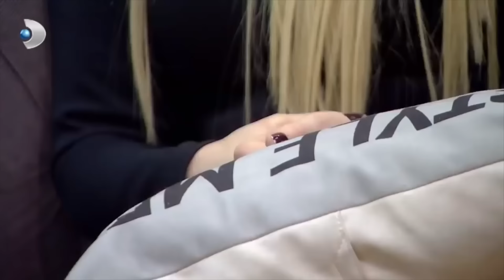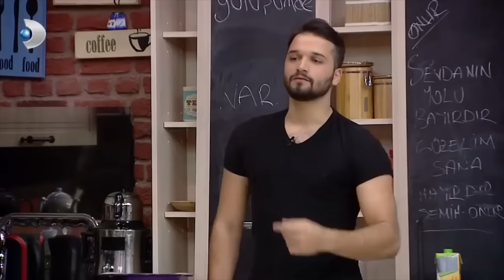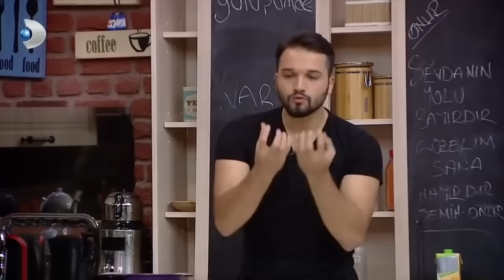Mehtap, Berker'i Düşünür Oldu! - Kısmetse Olur 295. Bölüm